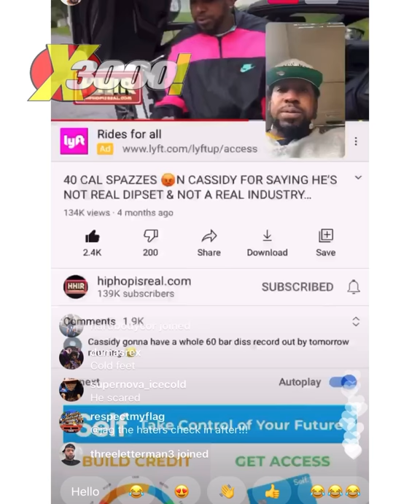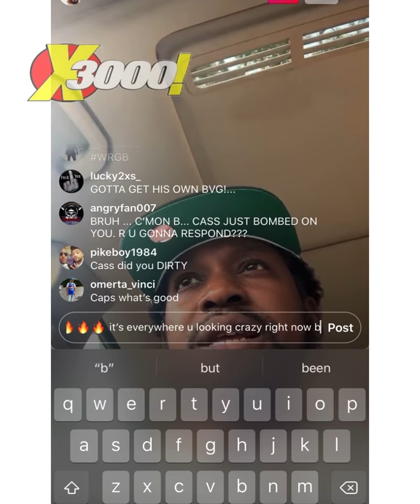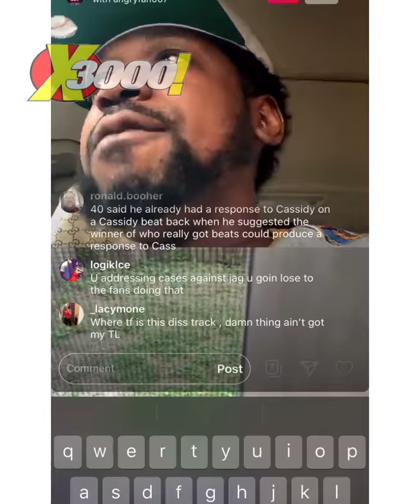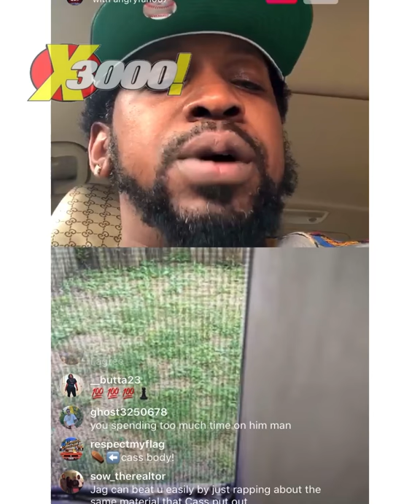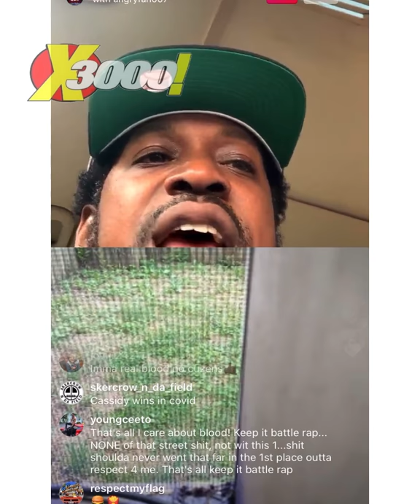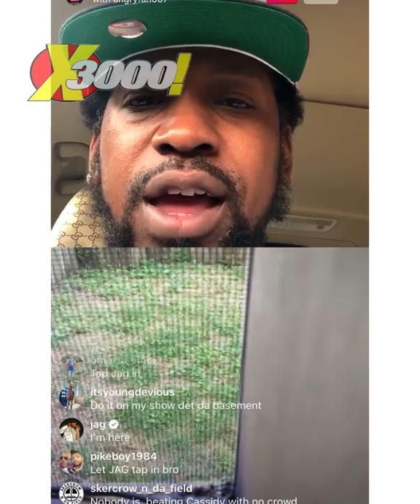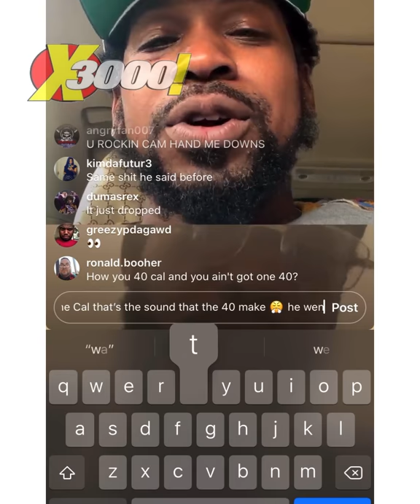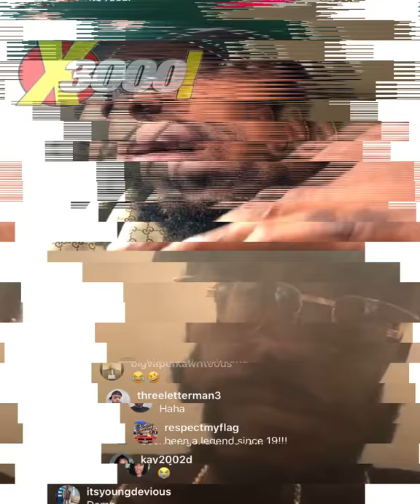40 CAL AND ANGRYFAN TALK CASSIDY DISS AND JAG TAPS IN